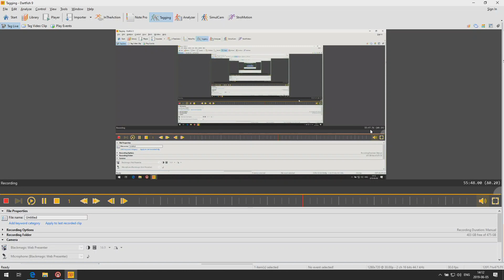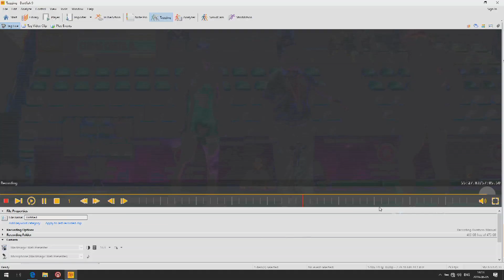1/2 GR - 72 kg: F. CHIALANZA (ARG) v. R. CUBAS CASTIL (PER)